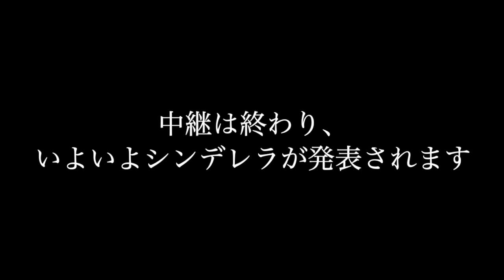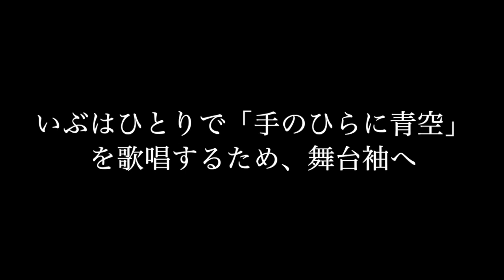【スタプラフェス】シンデレラ発表の裏側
ニッポン放送「ミューコミプラス」×スターダストプロモーション「スターダストプラネット」の完全コラボレーションイベント【スタプラアイドルフェスティバル】
スターダストプラネット所属アイドル12グループが集結するイベントが2020年1月19日(日)に横浜アリーナにて開催されました！

若手グループ8組の中から、“アイドルとしてずば抜けた存在感がある”1人を来場者の投票によって決める「シンデレラ決定戦」と、ももいろクローバーZ、私立恵比寿中学、TEAM SHACHI、たこやきレインボーの先輩グループ4組が「ミューコミプラス」で募集した“夢のセットリスト”でパフォーマンスする2つの企画が展開！

横浜アリーナの会場の票を最も多く集めたのはなんと、、、、
『CROWN POP 三田美吹』
シンデレラ発表の舞台裏、三田美吹ソロ歌唱の「手のひらに青空」をフル公開👑

※マネージャーがスマホで撮影した映像なので、温かい目でご覧いただけますと助かります。

出演者：ももいろクローバーZ、私立恵比寿中学、TEAM SHACHI、たこやきレインボー
ばってん少女隊、ときめき♡宣伝部、はちみつロケット、アメフラっシ、いぎなり東北産、桜エビ〜ず、 CROWN POP、B.O.L.T

【MC】吉田尚記(ニッポン放送アナウンサー)

⭐️アイドルのすべてが詰まったライブイベント！スタプラアイドルフェスティバル⭐

★ももいろクローバーZら4組による“夢のセトリ”ライブパフォーマンス！
ももいろクローバーZ、私立恵比寿中学、TEAM SHACHI、たこやきレインボーが、「ミューコミプラス」で募集した“夢のセットリスト”テーマでライブを行います！
≪セットリストテーマ≫
◇ももいろクローバーZ
「最後、OVERTUREで終わります」
◇私立恵比寿中学
「スタダDD 超大変！元気いっぱい！エビマラソン4.2m‼︎‼︎（休憩所あり）」
◇TEAM SHACHI
「THIS IS TEAM SHACHI」
◇たこやきレインボー
「どやさ！これが新旧たこ虹最強セトリやっちゅーねん！」

★若手グループから1人が選ばれる！来場者の直接投票によるシンデレラ決定戦！
ばってん少女隊、ときめき♡宣伝部、はちみつロケット、アメフラっシ、いぎなり東北産、ukka、CROWN POP、B.O.L.Tから、アイドルとして存在感ある“シンデレラ”を1人決定します！
審査は若手グループメンバーによるスペシャルメドレーの一発勝負！
そこから来場者全員による直接投票でシンデレラが選ばれます！
あなたの一票で、アイドル人生が変わるかも！

★スタプラ全メンバー参加のノンストップオープニングメドレー！
スタプラアイドル全12組による、ここだけでしか見られないオープニングメドレーをお送りします。

★開場時間中には、若手グループ8組によるオープニングライブを実施！
12:00～15:00（予定）の開場時間中には、ばってん少女隊、ときめき♡宣伝部、はちみつロケット、アメフラっシ、いぎなり東北産、ukka、CROWN POP、B.O.L.Tがそれぞれオープニングライブを行います。
ぜひ開場時間からご来場下さい！
オープニングライブのグループ出演順
①ときめき♡宣伝部　②ukka
③B.O.L.T　④いぎなり東北産
⑤はちみつロケット　⑥アメフラっシ
⑦ばってん少女隊　⑧CROWN POP

★各グループオフィシャルグッズに加えて、スタプラアイドルフェスオリジナルグッズも販売！
会場では、各グループオフィシャルグッズに加えて、スタプラアイドルフェスでしか買えない、オリジナルグッズも販売します！

CROWN POP(クラウンポップ)とは・・・
スターダストプロモーションから発足され、
ダンスが得意な中高生メンバーで結成された次世代ダンスアイドルユニット。
CROWN POPの名前の由来は「芸能界で王冠を掴むためダンスを磨いて奮闘中」のコンセプトに通じている。
通称「クラポ」。ファンの愛称は「ポッパー」として親しまれている。
国民的アイドルを目指し日々成長中。

現在、ももいろクローバーZや私立恵比寿中学などが所属するスターダストプラネットに所属👑

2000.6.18 里菜(Rina) ニックネーム：りなてぃー

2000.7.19 三田美吹(Mita Ibuki) ニックネーム：いぶいぶ

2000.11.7 山本花織(Yamamoto Kaori) ニックネーム：かおりん

2003.1.9 田中咲帆(Tanaka Saho) ニックネーム：さほるん

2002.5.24 藤田愛理(Fujita Airi)ニックネーム：あいたん

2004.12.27 雪月心愛(Yuduki Mia)ニックネーム：みぃあ